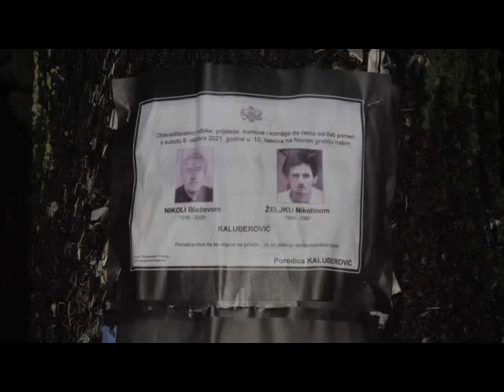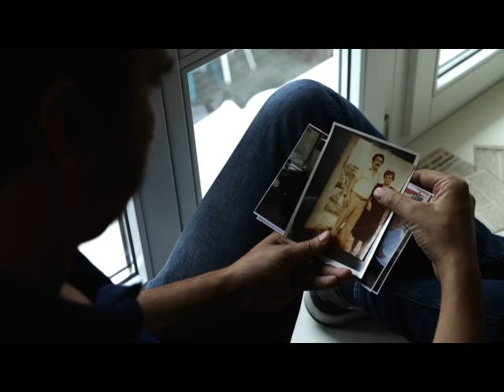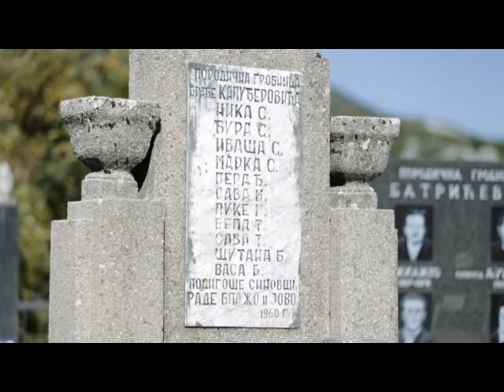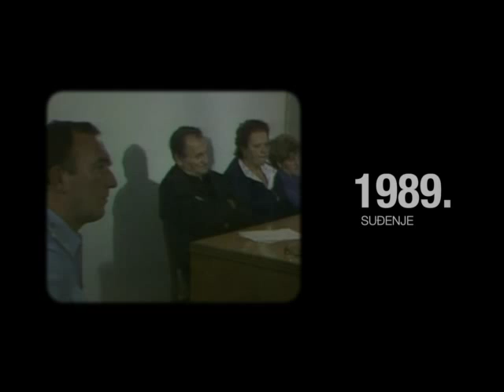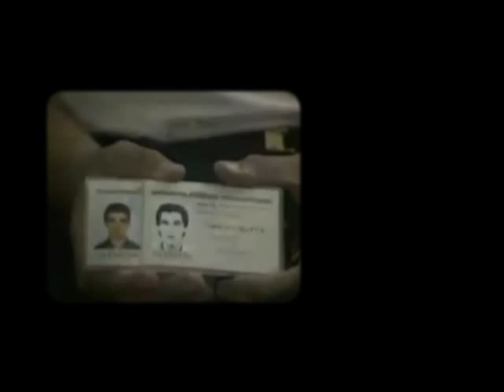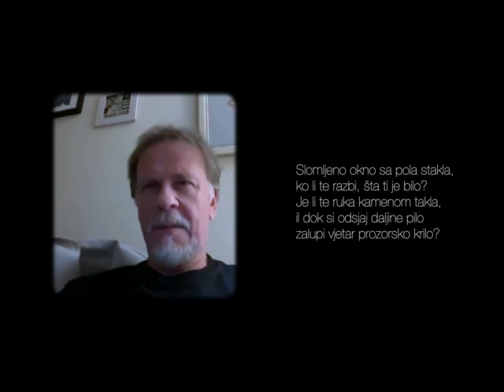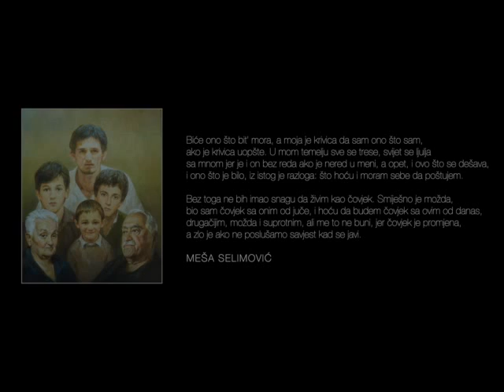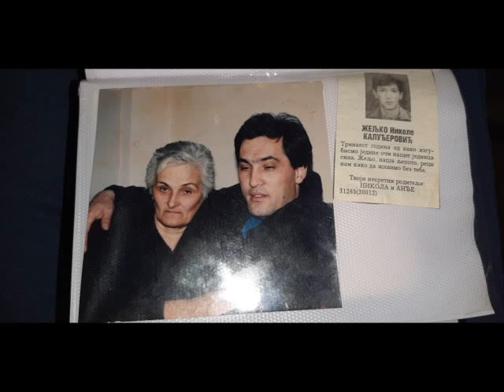Nikola i Željko Kaluđerović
Godišnji pomen povodom smrti Nikole i Željka Kaluđerovića.
Cetinje, 9, oktobar, 2021. godine.